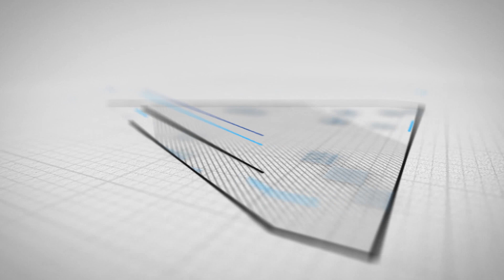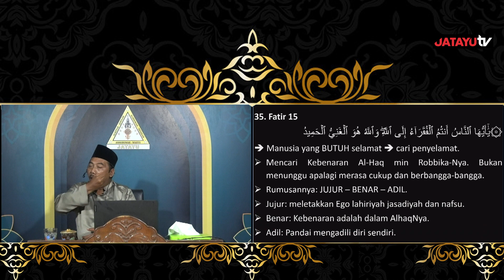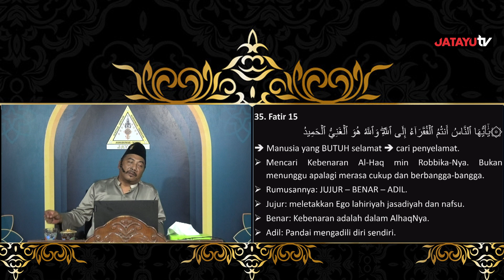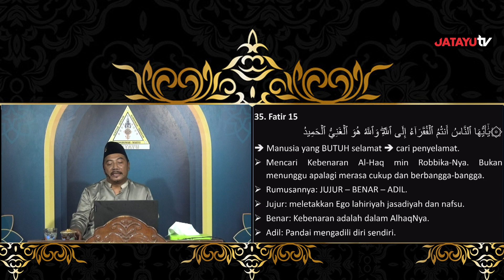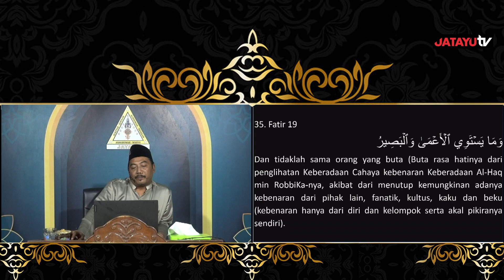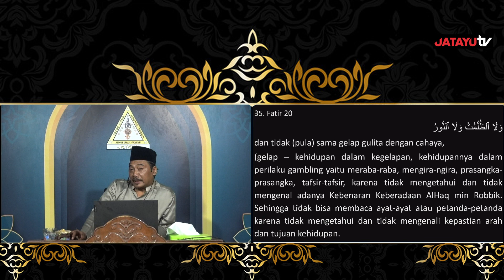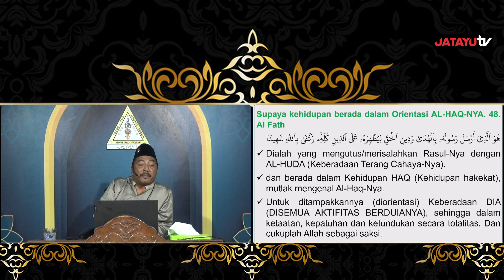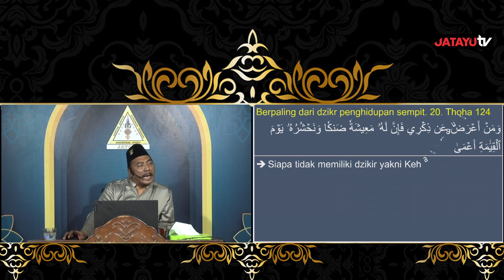Berpaling dari Dzikir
Kajian tanggal 19-mei-2022 Part 3

Subhanakallahumma,.

44.  Seandainya dia (siapapun) mengadakan sebagian perkataan atas (nama) Kami (Keberadaan Yang Haq), 45.  niscaya benar-benar Kami pegang dia pada tangan kanannya. 46.  Kemudian benar-benar Kami potong urat tali jantungnya. 47.  Maka sekali-kali tidak ada seorangpun dari kamu yang dapat menghalangi (Kami), dari pemotongan urat nadi itu.